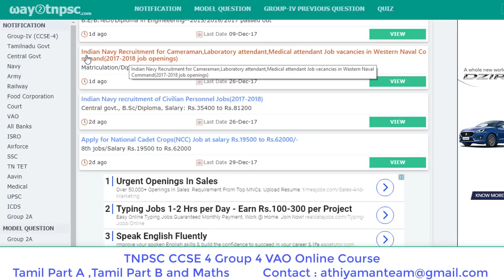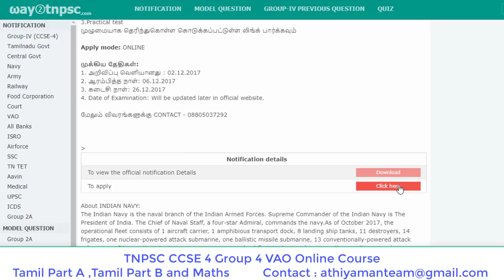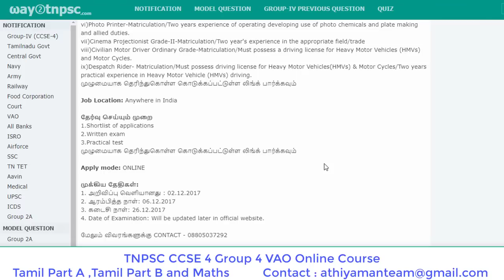Indian Navy Job Notifications MTS Jobs - Salary 18000 to 81000 - Matriculation & Diploma Jobs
SCERT -  INDIVIDUAL BOOKS FORMs :
This video about  Indian Navy Job Notifications MTS Jobs.

TNPSC CCSE 4 - Group 4  and VAO online Course
ஆன்லைன் வகுப்பில் இணைய எங்களை தொடர்பு கொள்க .

Tamil Part B - Ilakkiyam - Course Fees : Rs 780

Maths Course Fees : Rs 999

Tamil Part A - Ilakkanam - Course Fees : Rs 690

Bank Account Details :
Name : Lavanya B
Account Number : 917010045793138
Bank : Axis Bank
IFSC Code: UTIB0000090
Pappanaickan Palaiyam Branch,
Coimbatore.